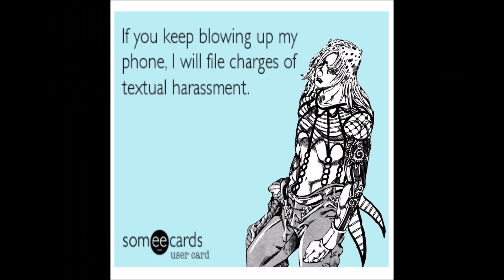ringtone - diavolo & doppio [flashing lights warning]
hi, heres your fill of cursed content :)

ive been working on this video all summer... its a lil late, but finally completed... please enjoy, i dumped so much energy into this. ive  been working on this since the week ringtone dropped on youtube tbh, so its been since about end of may/june! WTF! as soon as i heard this song... diavolo and doppio were all i could think of lollll

a couple of credits are due!

01:03 is ofc referencing... this...

diavolo cosplayer - me teehee ;3c